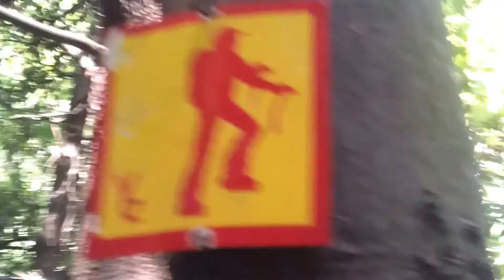Φαραγγι Καλυψω 2013 Part1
16 AUGUST 2013 - KOKKINO NERO - GREECE